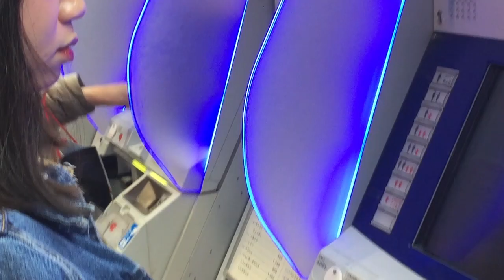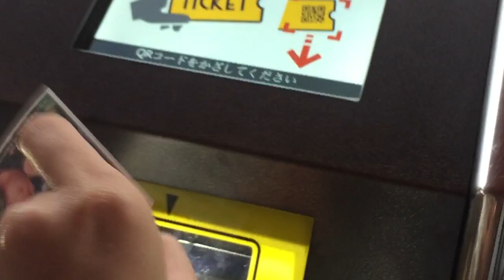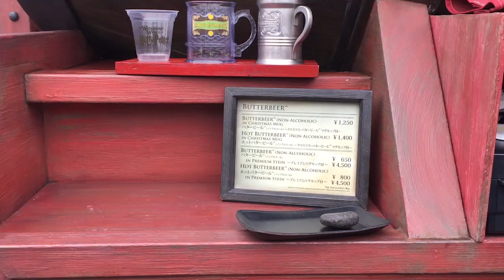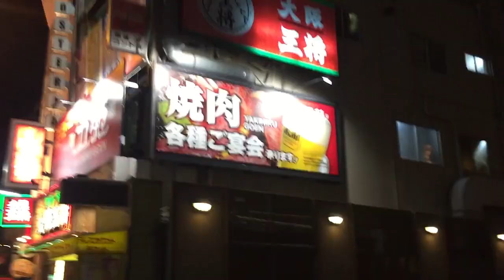Universal Studios Japan 2019